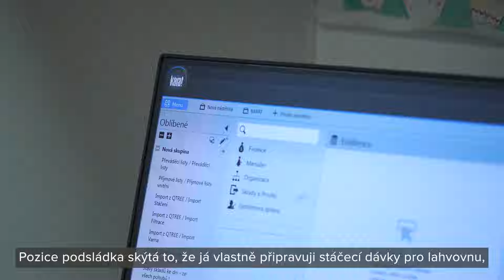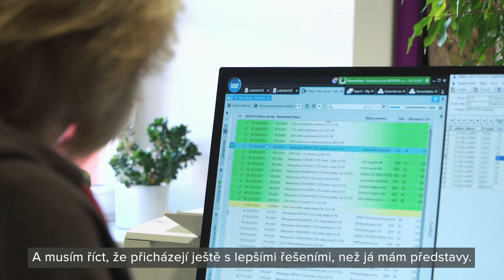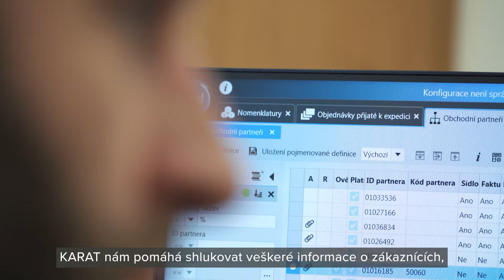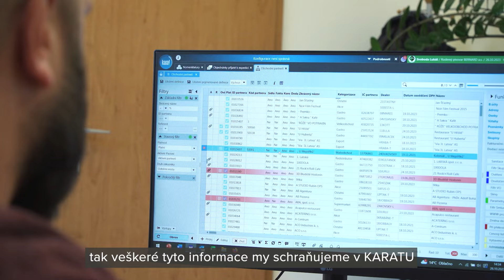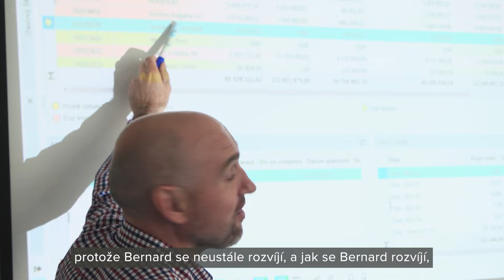RODINNÝ PIVOVAR BERNARD - Moderní řízení pivovaru s ERP systémem KARAT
Podívejte se, jak informační systém KARAT pomáhá řídit provoz v Rodinném pivovaru Bernard. Ukážeme Vám několik klíčových oblastí, například jak systém optimalizuje proces výroby piva, zajišťuje kontrolu kvality a zpřehledňuje proces dohledatelnosti.